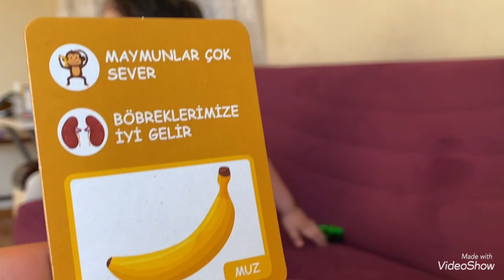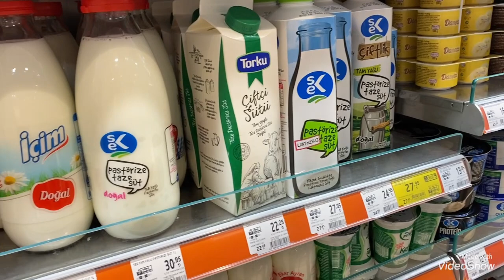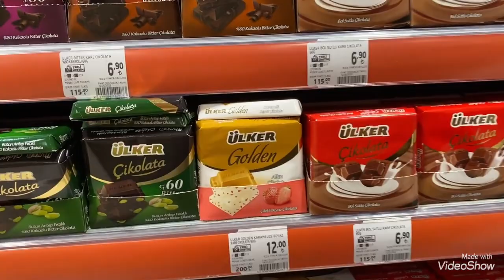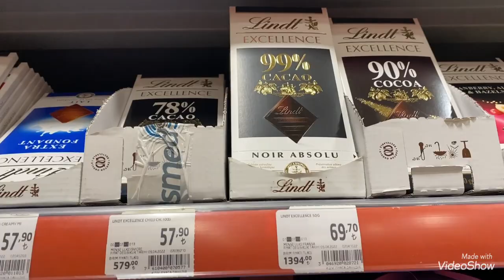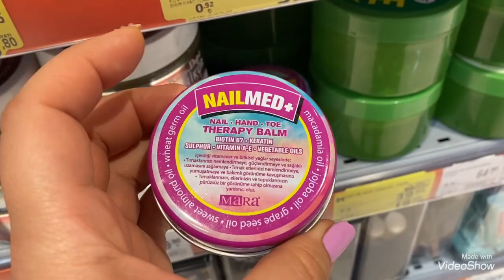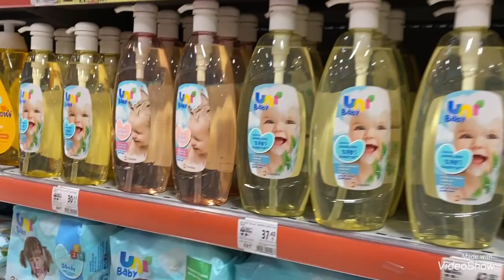PARASI NEYSE VERİRİRM DEMİŞ KOCAM BEY ! BÖYLE ARSIZLIK OLAMAZ ! YEMEK ARSIZI OLMUŞUZ